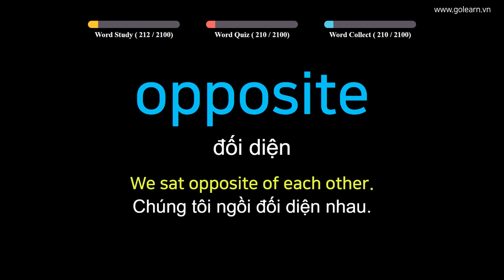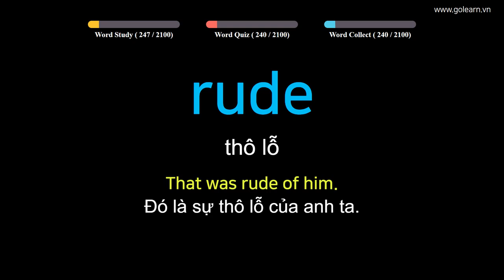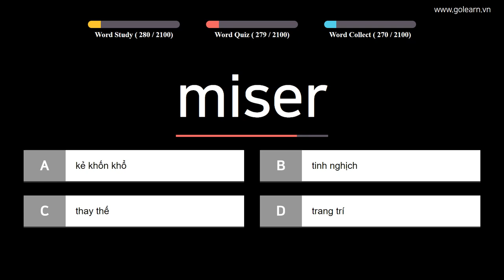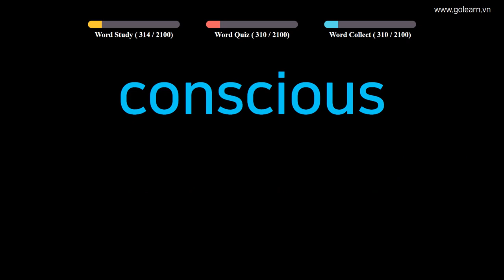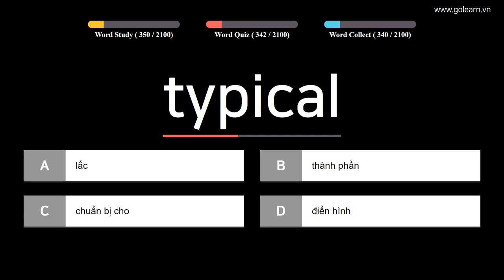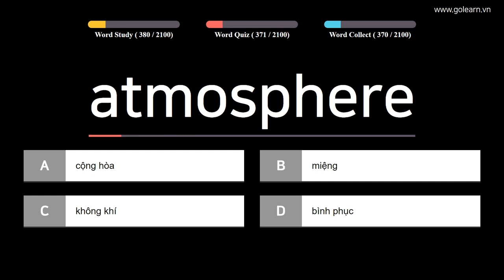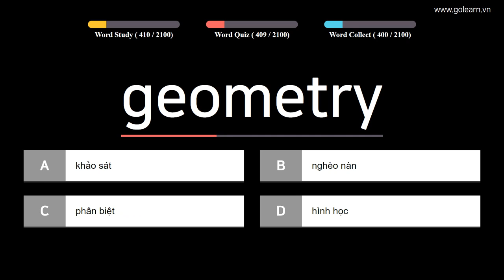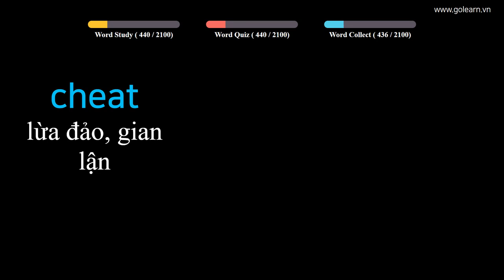English to Vietnamese ESSENTIAL Vocabulary Words - PART 5